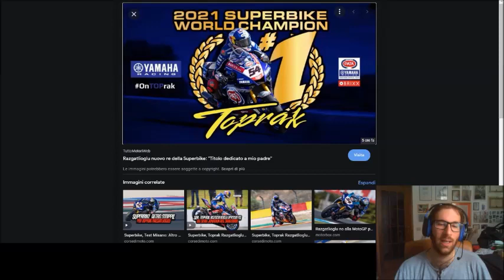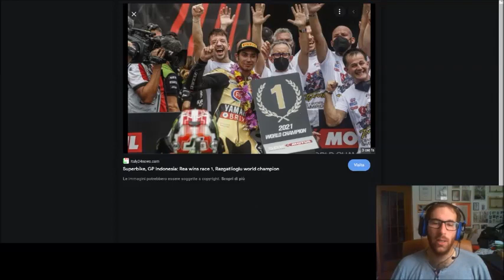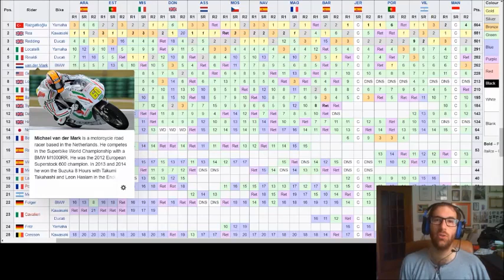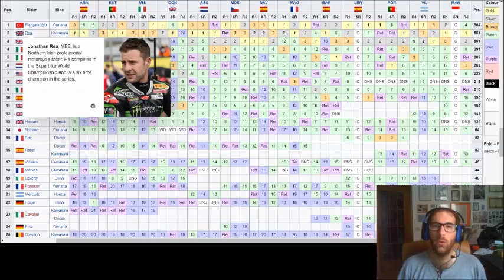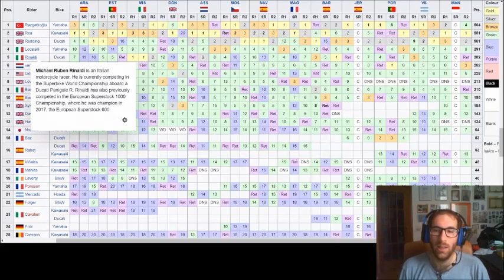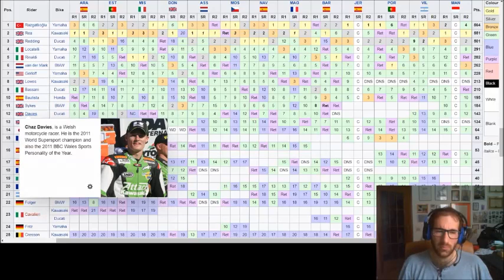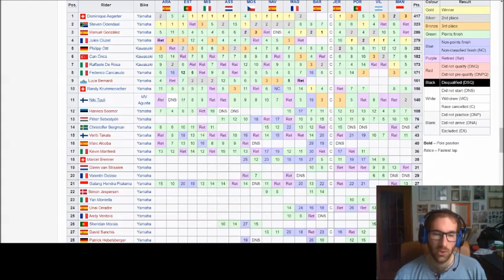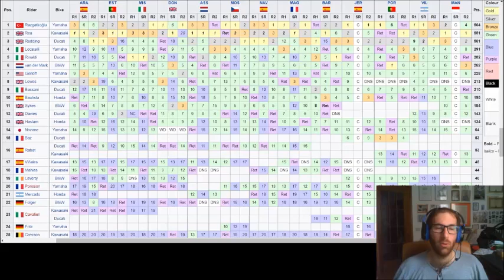Toprak Razgatioglu è campione del mondo Superbike 2021! L'analisi di un tifoso Ducati